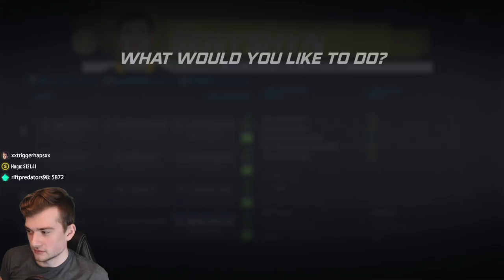NHL 20 Expansion Franchise | California Golden Seals | EP43 | WELCOME TO CALI, SID (S5G82)